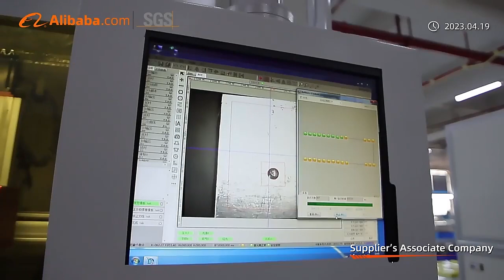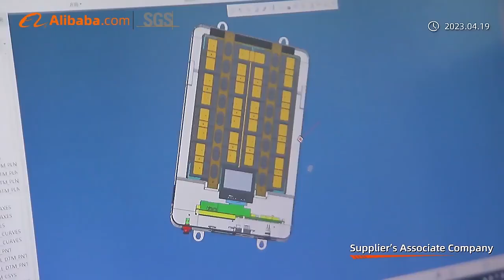The video shot on our battery factory production line is shared with everyone.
Yuyang New Energy Co., Ltd is a high-tech enterprise set up in 2010 and focus on R&D, manufacture, and sales of LifePo4 rechargeable lithium energy storage batteries. With a sales & customer service center in Shenzhen, and production factory in Dongguan covering an area of over 30,000 sqm, we are committed to the development and application of renewable energy.